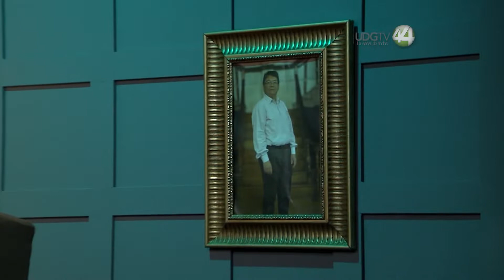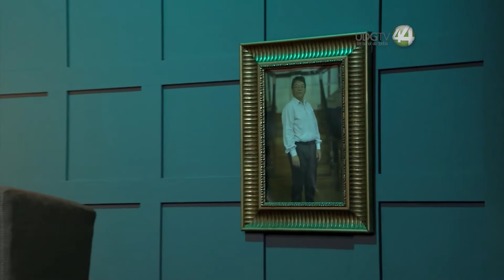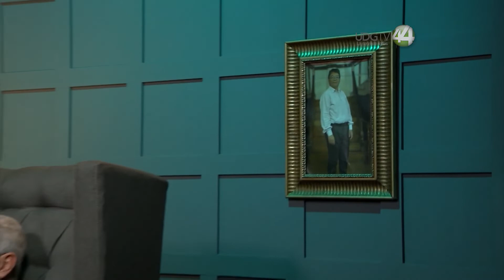Conversaciones con Mauricio Merino: Rogelio Gómez Hermosillo | Parte 2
En este programa Mauricio Merino y Rogelio Gómez Hermosillo hablan sobre el fenómeno de la pobreza en México en una segunda parte.

Coordinador de Acción Ciudadana Frente a la Pobreza. Coordinador del principal programa de protección social de nuestro país, el programa Oportunidades, en el periodo 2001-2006. Ha participado en organizaciones, redes y coaliciones de la sociedad civil, como la Fundación Vamos (hoy Oxfam México), el Movimiento Ciudadano por la Democracia, Alianza Cívica y Muévete por la Educación. A partir de 2007, ha sido consultor experto en programas de protección social asesorando a organismos internacionales y gobiernos en más de 20 países.